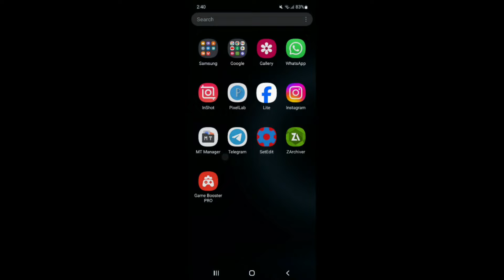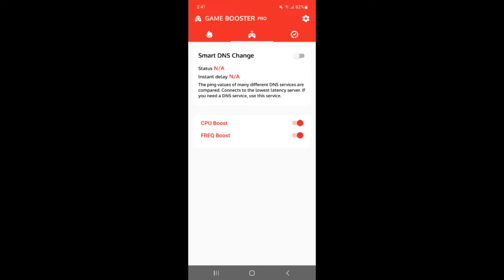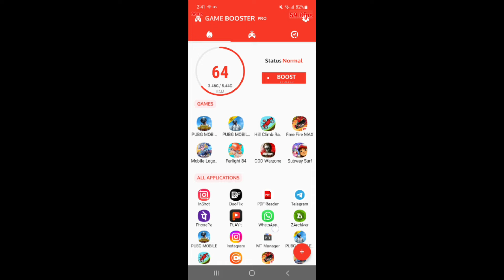Unlock Smooth Ultra FPS Performance | Max FPS Fix Lag - No Root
lag fix
fix lag
overclock performance
overclock games
overclock android
no root
performance tweaks
boost performance
lag fix
game booster
overclock gpu
overclock device no root
overclock cpu
overclock
performance
optimize android
90fps
tweaks
fix fps drop
120fps
overclock root
root
overclock phone
overclock mobile